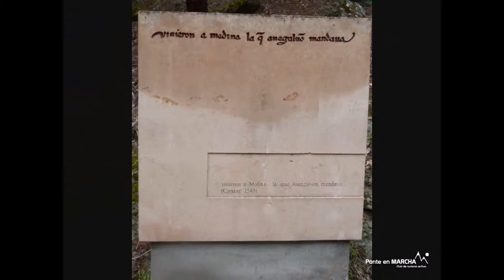Cañones fascinantes Laguna Gallocanta - Viaje senderismo fin de semana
Una magnifica excursión de fin de semana para recorrer la Laguna de Gallocanta está considerada como Humedal de Importancia Internacional (Convenio Ramsar) y Reserva Natural. Y es el mayor humedal salino de la Península Ibérica y el mejor conservado de la Europa Occidental. Con unas dimensiones de: 7,5 Kilómetros de longitud por 2’5 kilómetros de anchura. La profundidad máxima en períodos de inundación puede superar los dos metros.

La grulla es la especie más representativa de las que podemos encontrar en la Laguna de Gallocanta, instituyéndose como símbolo de este humedal. La gran mayoría de la población europea que se desplaza en la ruta occidental utiliza Gallocanta como área de descanso. Se han contabilizado hasta 60.000 ejemplares, formando grandes bandos.

Recorreremos el cañón del Río Piedra, con sus acantilados de roca caliza que ofrecen el abrigo y albergan a multitud de aves, como grajillas y buitres leonados. Dentro del mismo también disfrutaremos de multitud y variedad de árboles como fresnos, sauces y arces.